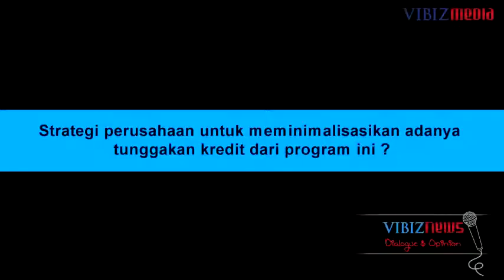BCA Finance Luncurkan Fix & Cap Tenor 6 Tahun, Vibiznews 28 Januari 2013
"Vibiz Dialogue and Opinion menyajikan wawancara eksklusif dengan para CEO maupun para Direksi dari perusahaan-perusahaan emiten dan non emiten. Ditampilkan dengan mengupas kinerja dari perusahaan yang bersangkutan dan juga proyeksi dari berbagai bidang ekonomi,saham,ihsg,dunia perbankan,komoditi,forex,indeks,obligasi,property,teknologi,dan dunia investasi nasional maupun secara global"